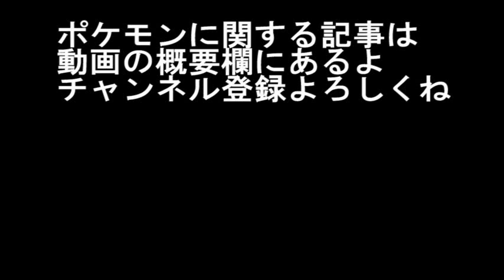【ＧＯバトルリーグ】捲くれ！出し負け最強の助っ人！ヤルキモノ！スーパーリーグで本気のやる気を見せてくれ！【ポケモンＧＯ】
今回は、出し負けた際の頼もしい助っ人！ヤルキモノを使って、ＧＯバトルリーグ（スーパーリーグ）に潜ってみました！このパーティーは出し負けの少ないポワルン、幅広く相手を見れるトロピウス、そして最強の出し負け要員ヤルキモノの面白いパーティーです！それぞれの役割を上手く発揮させることができれば強い！そんな構築でした♪